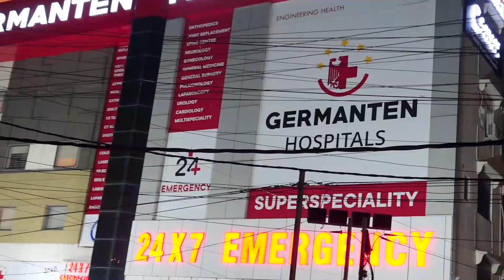Masjid e Norani Me School Ke Bahco Gift Diya Gaya